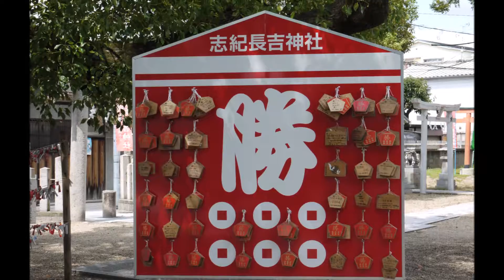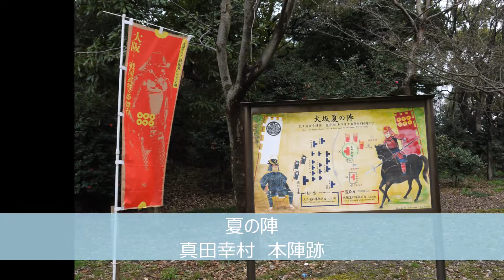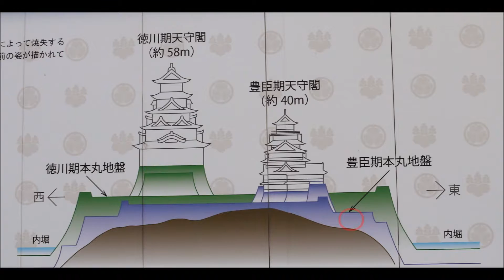旧道遊歩58 真田幸村大坂の陣の戦い その三夏の陣 四天王寺の戦い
真田幸村　茶臼山本陣　最後の戦いの地を巡る